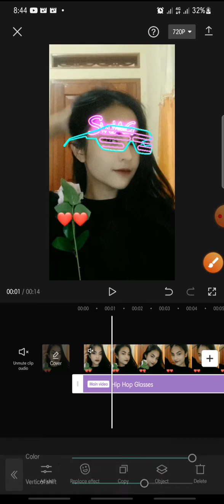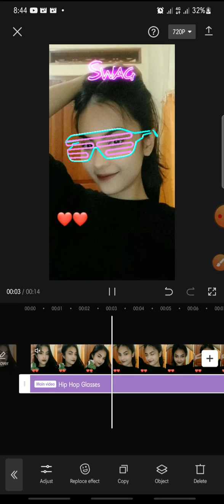Hip Hop Glasses Effect On CapCut Apps